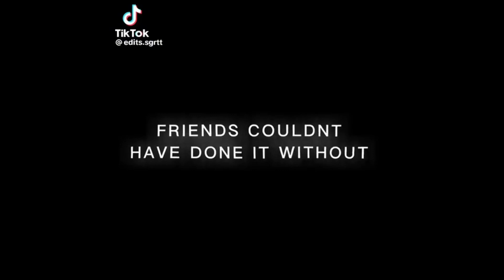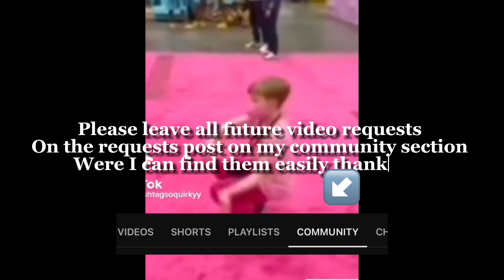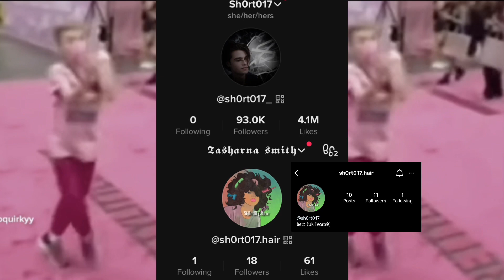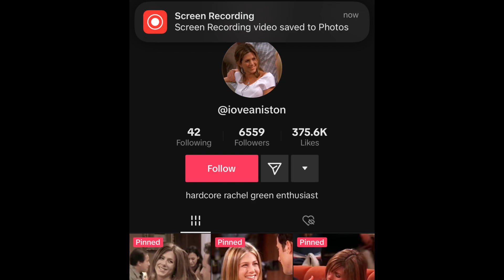Friends tt eds compilation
Friends TikTok edit’s compilation because I needed one more season of the show